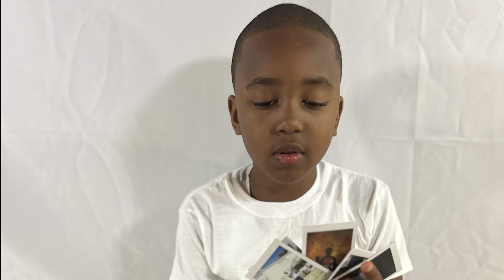Jaden's Photo Booth Intro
Hi! I'm Jaden Gardner and I am a kid photograher!